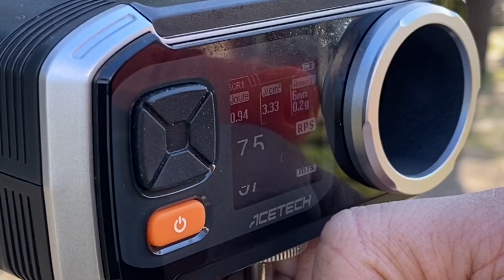2PARTE PROVA GG RAIDER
Completata la revisione con sistemazione hop up